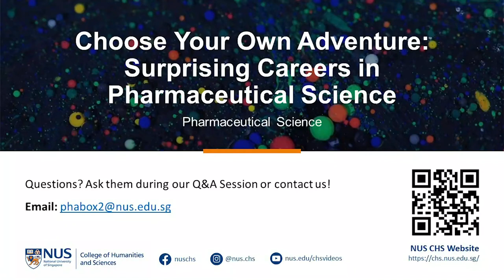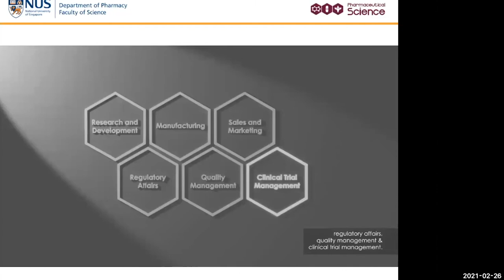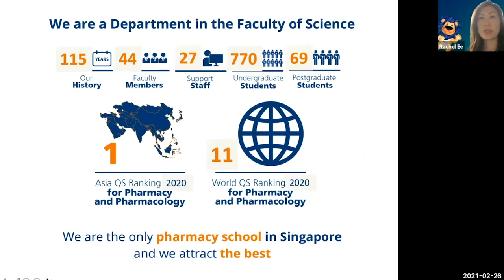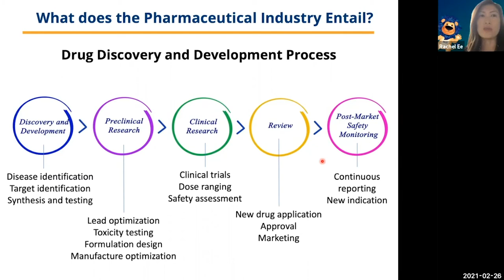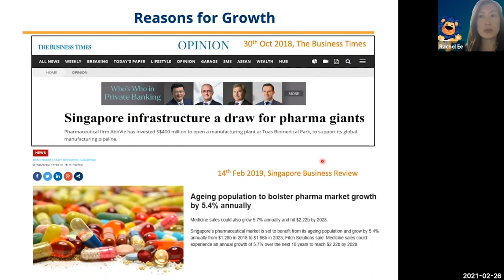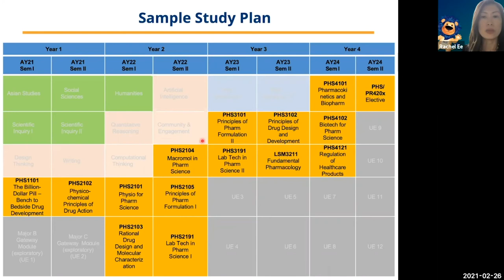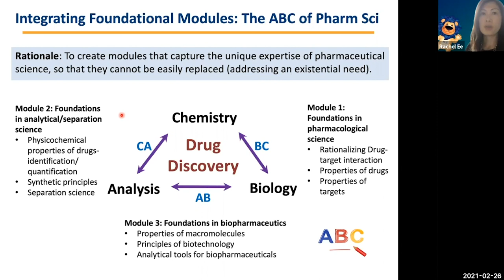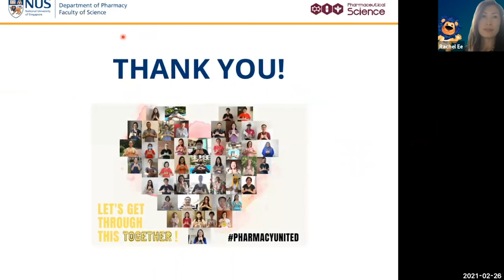Pharmaceutical Science Programme Talk: CHS NUS Open House 2021